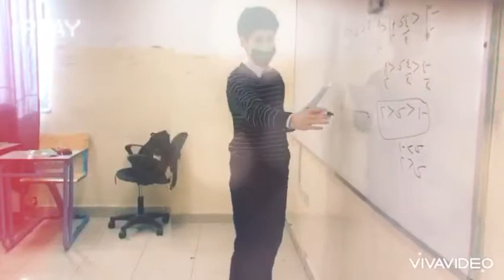المتباينات الخطيه المركبه